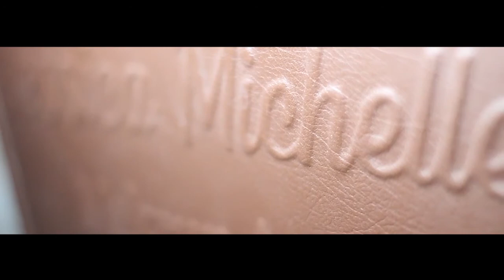Hunter & Swita Same Day Edit.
Film Director by Ivan Stephanus